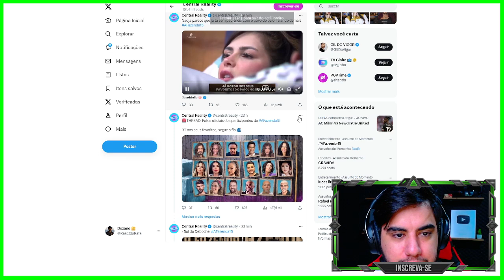NADJA PERDEU A PACIÊNCIA NO PAIOL!!! Após não conseguir dormir, olha o que ela disse | A Fazenda 15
Acesse nosso site e vote!